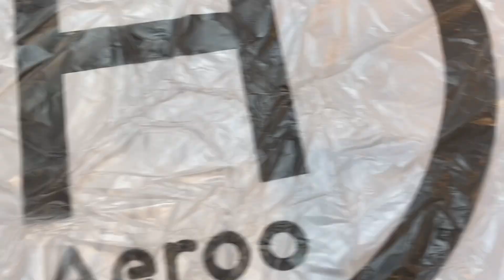Fishing drone "Aeroo Pro" unboxing! 釣り用ドローン開封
My Aeroo Pro fishing drone, which I pre-ordered months ago, finally showed up...over four months late! After waiting this long, I'm super stoked to see what it can do!
予約購入して、到着予定から4ヶ月以上遅れて届いた釣り用ドローン、Aeroo Pro。こんなに待ったんだから、期待しないわけにはいかない！